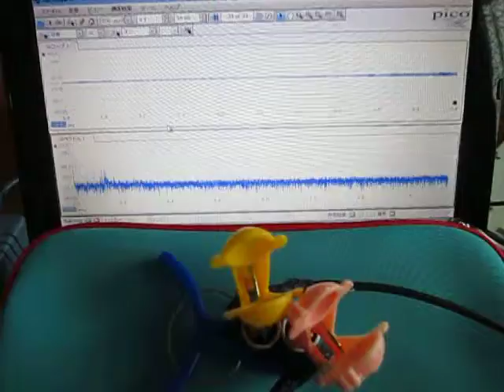音と超音波の組み合わせによる、超音波システム ultrasonic-labo